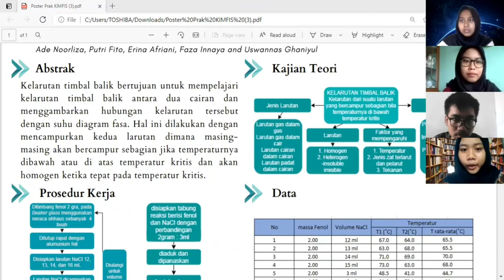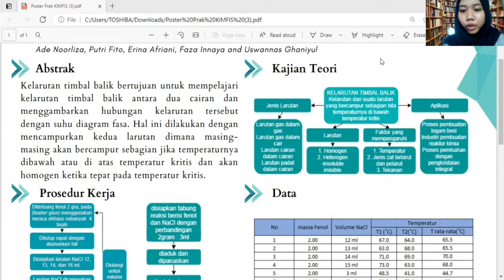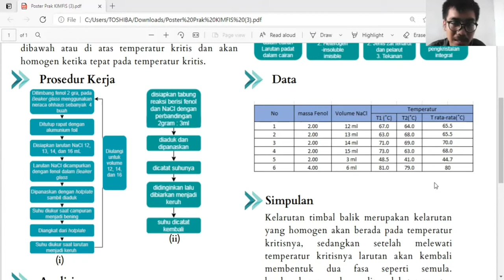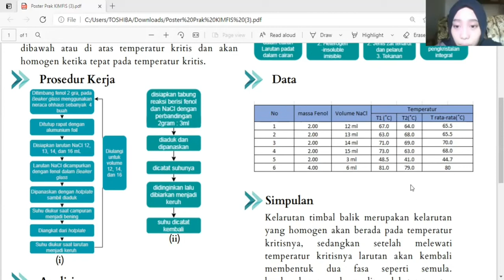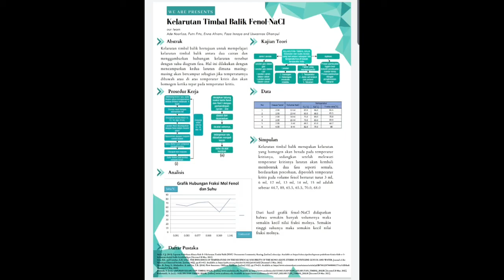Presentasi Kelarutan Timbal Balik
Presentasi Kelarutan Timbal balik oleh kelompok 3 Pendidikan Kimia 19A yang beranggotakan

Ade Noorliza Niyamae
Putri Fito Sekar Rindu
Erina Afriani
Faza Innaya Putri Wardani
Usswanas Ghaniyul Ilmi